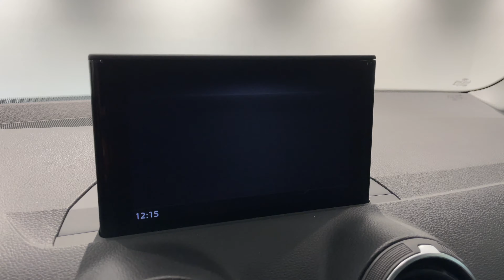2020 model Audi Q2 30 TDI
Otoshops'un katkılarıyla yaptığım ikinci el incelemelerinde bu sefer 2020 model yılına ait bir Audi Q2 var. Daha 2 yaşında bile olmayan bir araç için ikinci el incelemesi çok ilginç gelmeyebilir ama dizel motora, otomatik şanzımana, bolca donanıma ve Audi logosuna sahip bir crossovera küçük sınıf bir crossover fiyatına sahip olma fikri ilginç olabilir.

Bir sonraki videoda hangi aracı incelememi istediğinizi yorumlara yazabilirsiniz. Tek yapmanız gereken Otoshops'un internet sitesine girip Kartal Şubesi'nin stoklarından istediğiniz modeli seçmek.